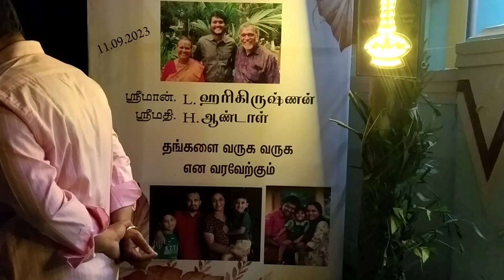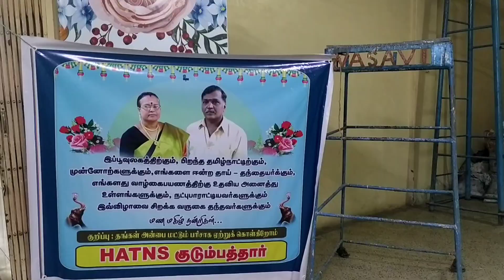Sunday & Monday function vlog 10.9.23